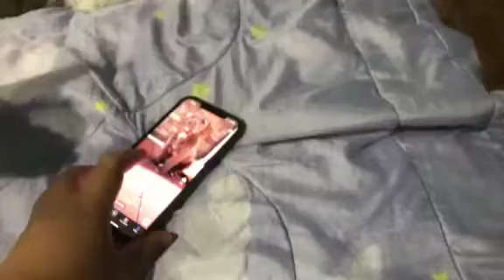Chihuahuas reacting to a crying puppy video